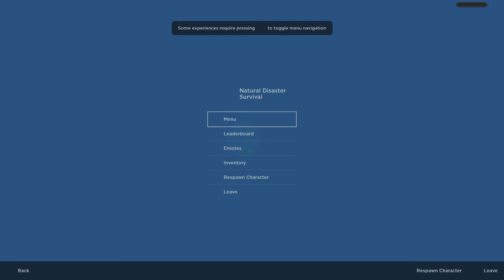Roblox (part 4)